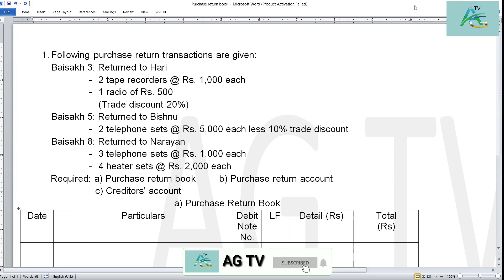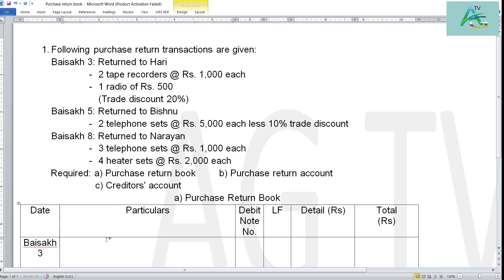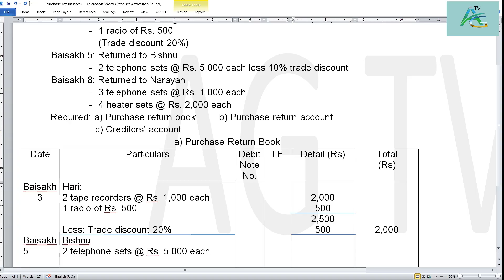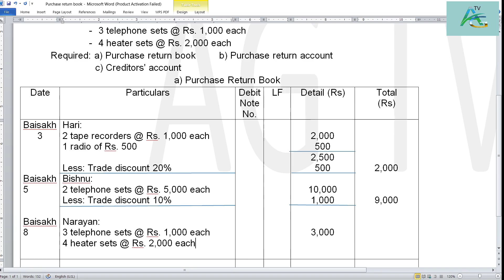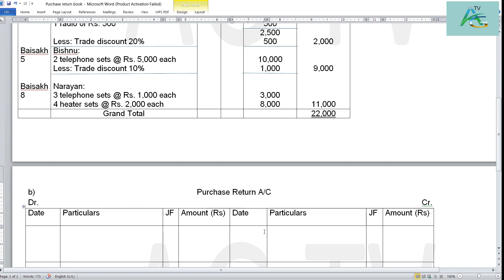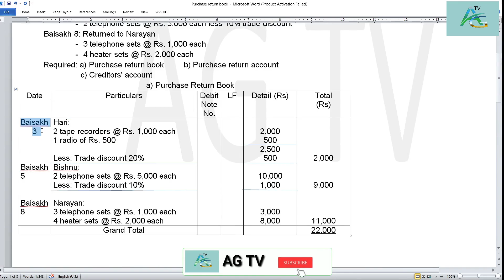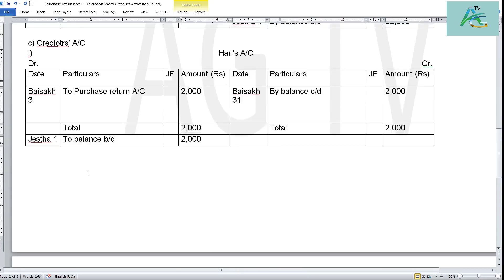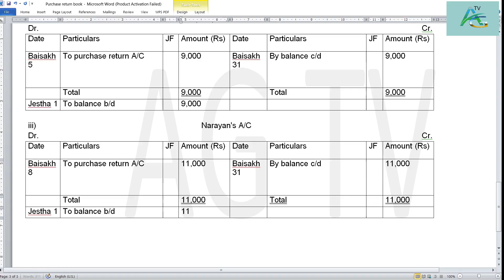Purchase Return Book, Purchase Return Account & Creditors' Account||Subsidiary Books||AG TV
Sales Book
Purchase book
sales return account
purchase return account
sales book class 11
purchase book class 11
sales book class 9
purchase book class 9
Purchase return book 11
purchase return book class 11
purchase return book class 9
purchase return book 9
purchase return accounting class 9
purchase return accounting class 11
purchase return book ag tv
purchase book ag tv
sales book ag tv
sales return account 11 ag tv
purchase return account 11 ag tv
ag tv sales book
ag tv purchase return book
Subsidiary books class 9 in nepali
Subsidiary books class 11 in nepali
Posting from sales book to sales account and debtors account
posting from subsidiary books to ledger account
posting into ledger from subsidiary books
posting into sales account from sales book
subsidiary books in nepali
ledger account in nepali
class 9 subsidiary books
class 11 subsidiary books
how to prepare sales book
how to prepare purchase book
how to prepare sales return book
how to prepare purchase return book
how to prepare purchase return account
how to prepare creditors' account from purchase return book
how to prepare subsidiary book
subsidiary book types
subsidiary books class 9
subsidiary books class 11
purchase book in nepali
purchase account from purchase book in nepali
Creditors account from purchase book
sales book in nepali
sales account from subsidiary books
Purchase book & sales book
class 11 sales books , sales account and debtors account
sales account and debtors account from sales books
Subsidiary books
sales books
purchase books
sales return books
purchase return books
cash book
journal proper
class 9 posting from subsidiary books to ledger in nepali
class 11 posting from subsidiary books to ledger in nepali
sales book to sales account
purchase book in nepali ag tv
sales book in nepali ag tv
purchase return book nepali ag tv
sales book ag tv class 11
sales book 11